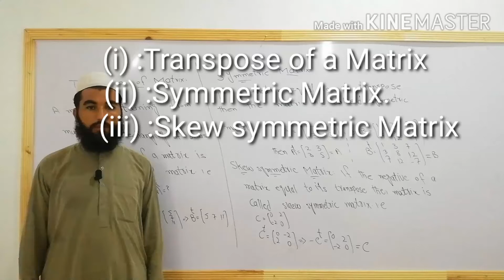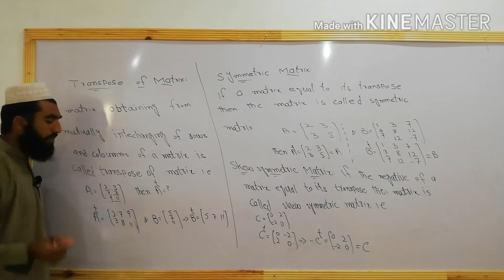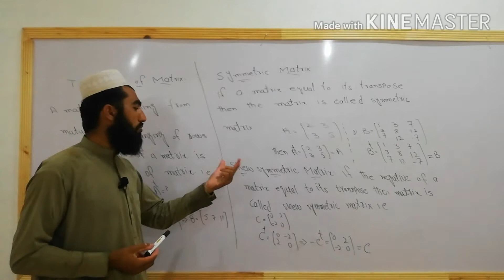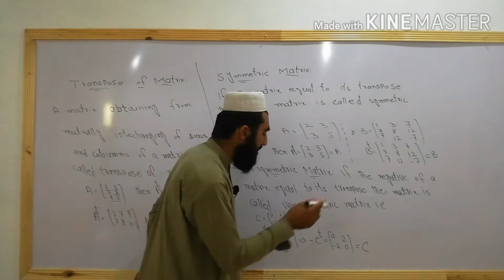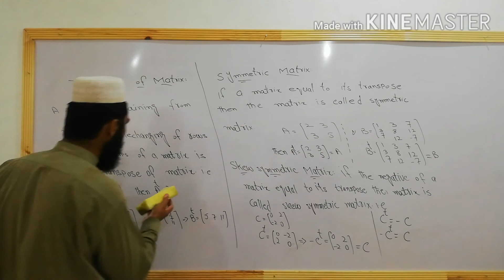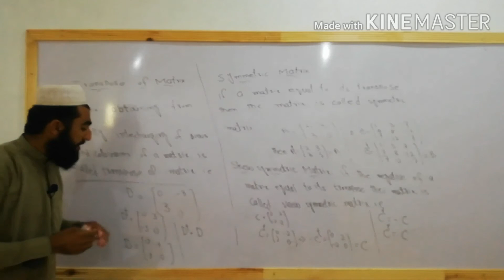Transpose of a Matrix, Symmetric Matrix and Skew Symmetric Matrix in urdu/hindi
In this tutorial we will discuss transpose of a Matrix, Symmetric Matrix and Skew Symmetric Matrix in easy way with examples.